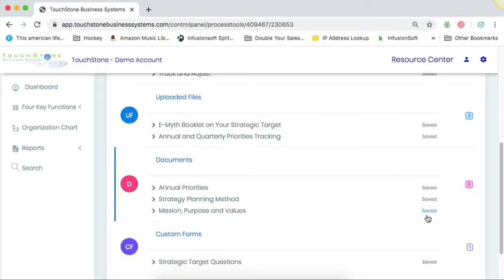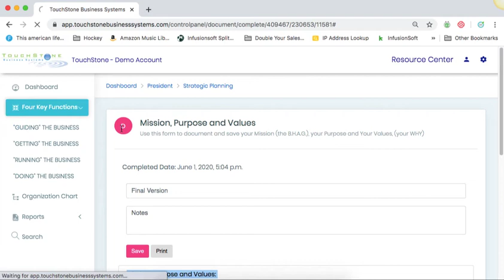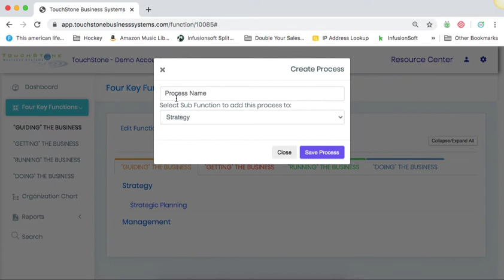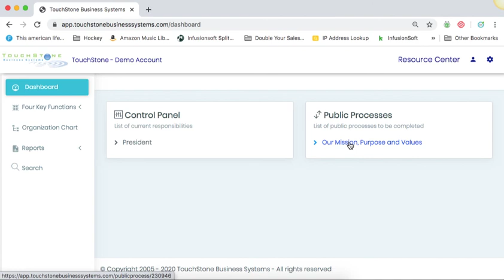SystemsScaping Making the Vision a Public Process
This is a quick video explaining how to take the thoughts you've been documenting in the VISIONING exercise and polish them into a tool that can be shared with your employees so everyone is on the right page.